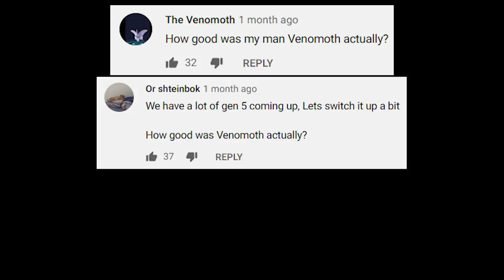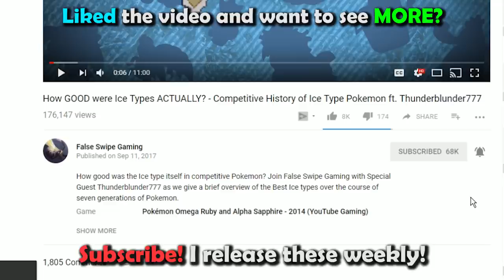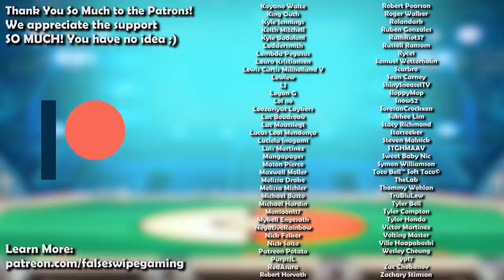How GOOD was Venomoth ACTUALLY? - History of Venomoth in Competitive Pokemon (Gens 1-7)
Venomoth is today’s Pokemon for our competitive history series! Join False Swipe Gaming in this brief overview of Venomoth in competitive Pokemon!

0:00 - Intro
0:37 - RBY/Gen 1

1:25- GSC/Gen 2
3:11 - ADV/Gen 3
4:33 - DPP/Gen 4
7:59 - BW/Gen 5
10:07 - XY/Gen 6
12:53 - SM/Gen 7
15:19 - Outro

Ryan Gonzales

Game Capture Artist:
DarkMusician